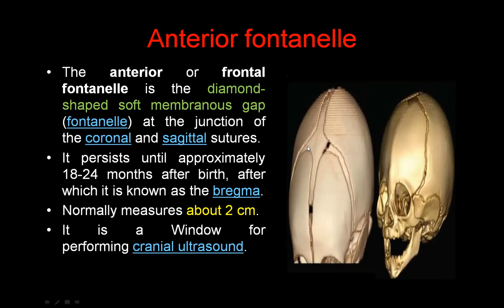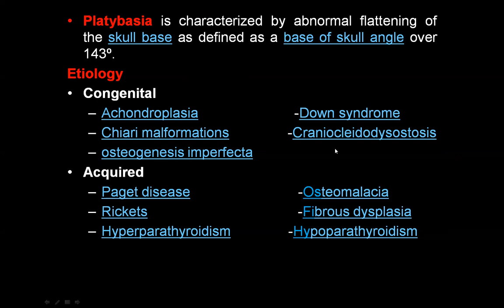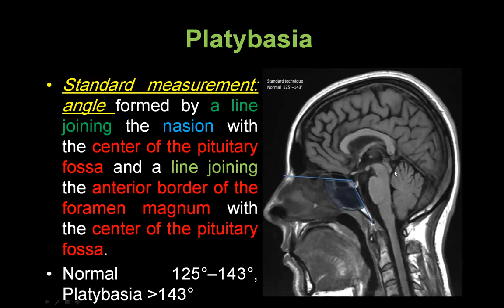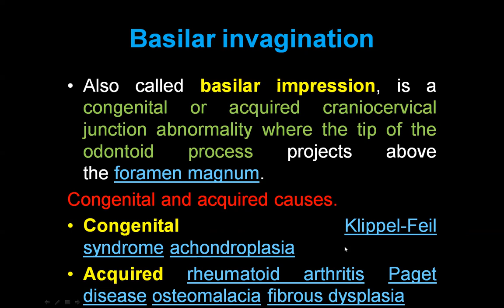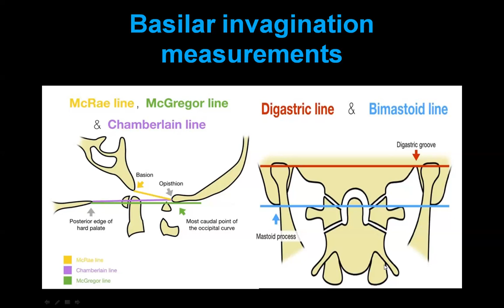Most important Skull measurements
How to measure and normal values?